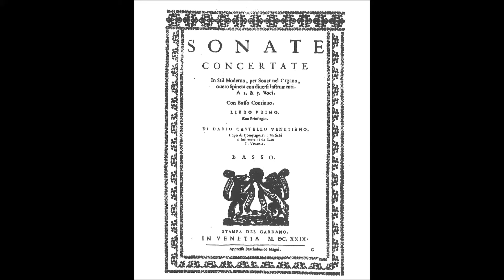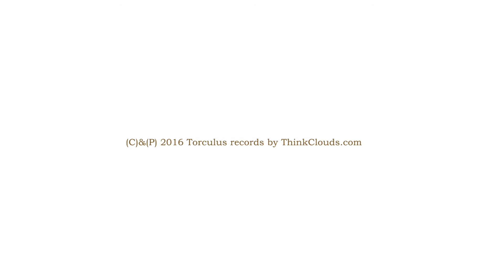Dario Castello: sonata Ottava dal Libro Primo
Dario Castello
sonata Ottava dal Libro Primo
Venezia 1629

Gregorio Carraro, flautino
Paolo Tognon, dulciana
Pietro Pasquini, virginale

registrato a Crema, Sala Giardino il 14 febbraio 2016

(C)e(P) Torculus records